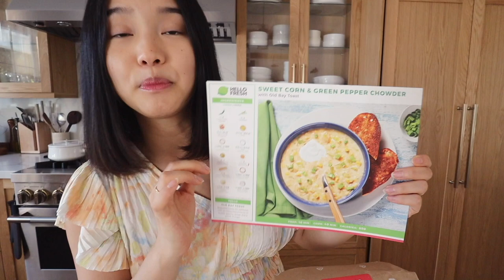Life With A Newborn | October Vlog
❐ BABY ❏
➥ Fansidi - Baby Nail File
➥ Wabi - UV Bottle Sterilizer
➥ Spectra - S1 Electric Breast Pump

❐ KITCHEN ❏
➥ Cosori - Airfryer

❐ MUSIC ❏